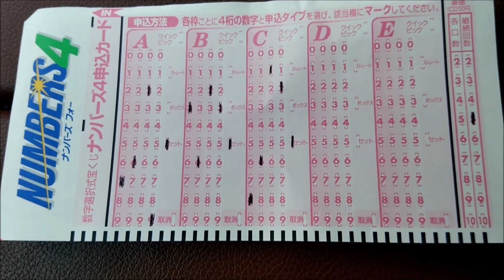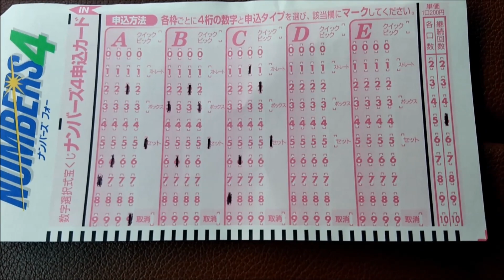【ナンバーズ4 予想】ストレート ボックス当選を目指して第5210回～第5214回を予想！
2019/7/1～7/5抽選分の予想です。